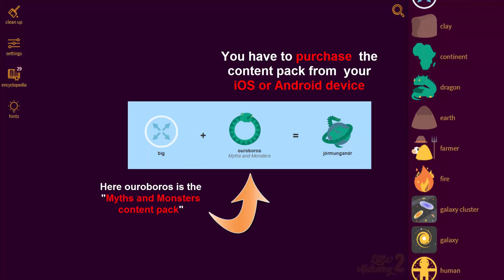Little Alchemy 2-Myths and Monsters-How To Make Jormungandr & Ouroboros Cheats & Hints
Here's more "Little Alchemy 2" elements combination. In this video i'll show you "how to make jormungandr" and "how to make ouroboros" very quickly.